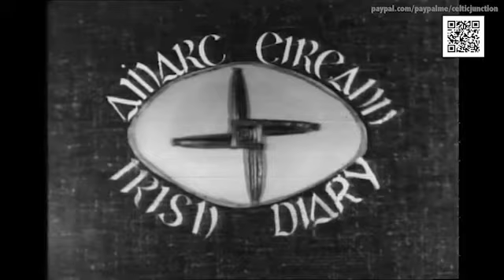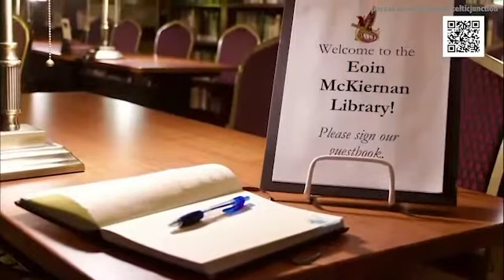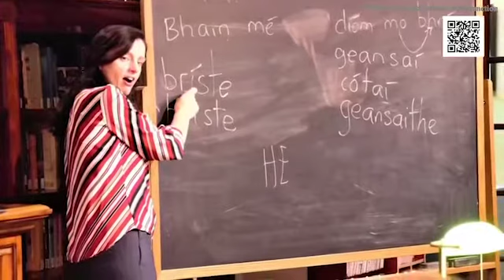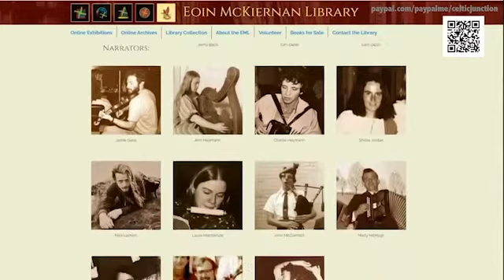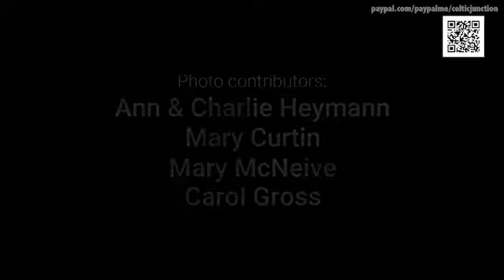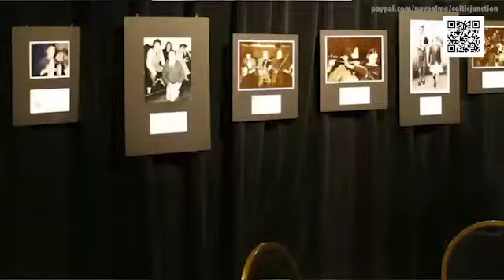CJAC's Eoin McKiernan Library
Spend an hour learning about the library branch of the Celtic Junction Arts Center and the deep community resource and hub it's becoming.